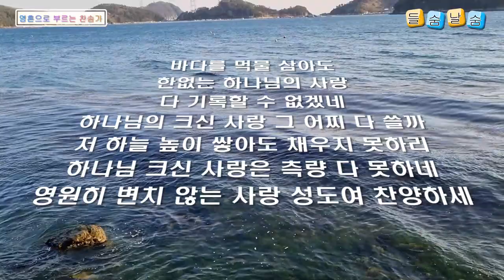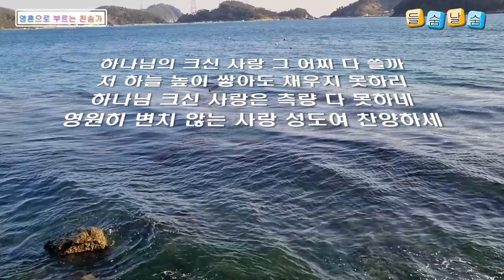들숨날숨 찬송가 (그 크신 하나님의 사랑)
영혼으로 부르는 찬송가
찬송가 (그 크신 하나님의 사랑)